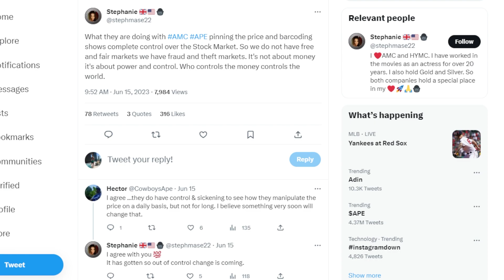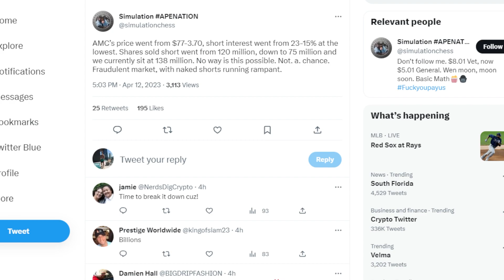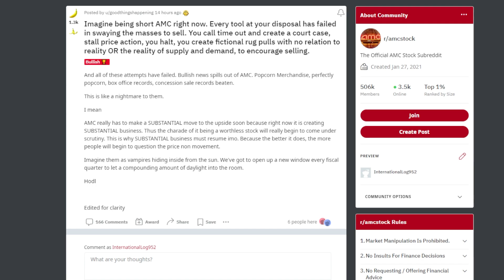AMC STOCK Q2 IS GOING TO ROCKET!